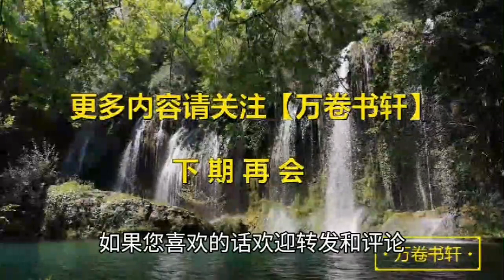【读书】经典散文，林清玄：尘世的喧嚣让我们忘了阳光的味道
经典散文诵读